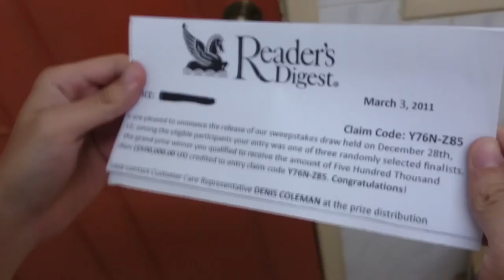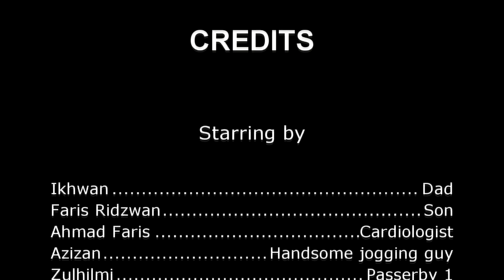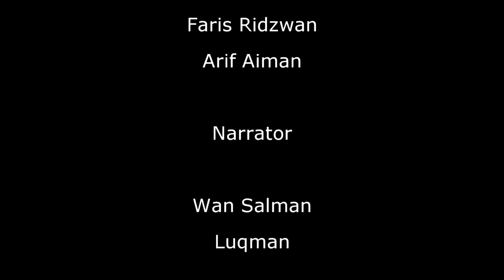Short Sad Story - Bottle Caps ᴴᴰ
A Short story about a boy and his father. We still a newbie in making and editing movies. Feel free to give feedback :)